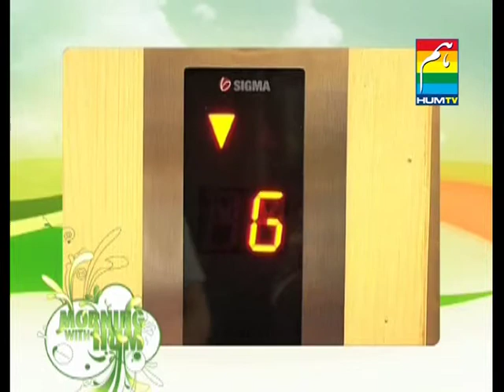Short Documentary Oxygen Salon.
Directed By: Noshaba Siddiqui